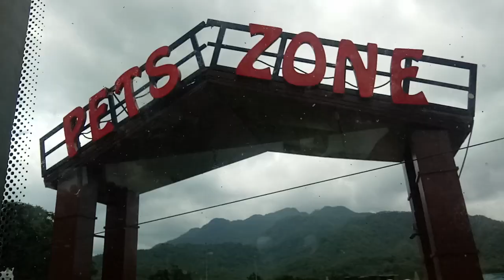statue of unity...3/09/2021